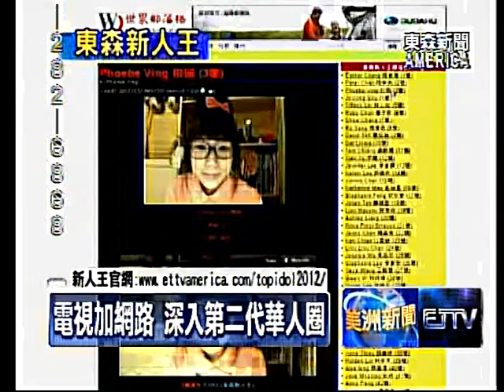731張選票 張軒瑄獲網路人氣王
2012年東森新人王，網路試唱的「人氣王」17號出爐，15歲來自紐約的張軒瑄，經過激烈的競爭勇奪冠軍，而「我是星人」造星計畫電視淘汰賽第二周的比賽，將於美西時間22號晚上8點鐘首播，敬請鎖定，更歡迎觀眾踴躍的電話或網上投票，支持心目中的選手，打入新人王初賽。